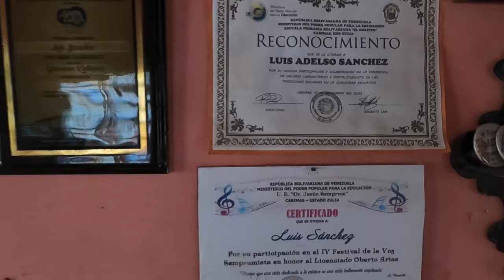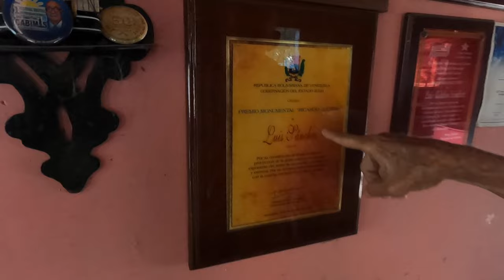Compositor de La Gaita: Luis Sánchez Cabima Estado Zulia Venezuela | ベネズエラ 伝統音楽 バグパイプ作曲家：ルイス・サンチェス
🔽 Info: Edwin san

🇪🇸 Estabamos conociendo la historia del Compositor de La Gaita, Sr. Luis Sanchez, quien lo nombró patrimonio histórico y cultural en el año 2011. Luis Sánchez, con humildad y dedicación asegura ha logrado escribir más de 300 temas.Entre sus temas más emblemáticos, sobresale "Cabimero Soy" y "Arcoíris de fe".

🇺🇸 We were learning the history of the Composer of La Gaita, Mr. Luis Sanchez, who named it historical and cultural heritage in 2011. Luis Sánchez, with humility and dedication, assures that he has managed to write more than 300 songs. Among his most emblematic songs, stands out "Cabimero Soy" and "Rainbow of Faith".

🇯🇵 私たちは、2011 年にこの街の歴史文化遺産に認定された『ラ・ガイタ』の作曲家、ルイス・サンチェス氏にお話を伺ってきました。謙虚さと献身的な姿勢で、これまでに 300 曲以上の曲を書いてきたと断言しており、彼の最も象徴的な曲の中でも、「カビメロ・ソイ」と「アルコイリス・デ・フェ」が際立っています。

1982     ➡️ 🇯🇵Japon (Japan/日本）
~ 2000 ➡️ 🇯🇵Japon (Japan/日本）
2001 ~ ➡️ 🇺🇸EE..UU  (USA/アメリカ)
2007 ~ ➡️ 🇻🇪Venezuela  (Venezuela/ベネゼエラ）(~2018)
2012 ~ ➡️ 🇩🇴Republic Dominicana  (Dominican Republic/ドミニカ共和国) (~2013)
2014 ~ ➡️ 🌏Mochilero en Asia Sur  (Backpacking-South East Asia)   東南アジアバックパッカー
2015 ~ ➡️ 🌎Mochilero en Latin America (Backpacking/hitchhiking-S/C America) 南米・中南米バックパッカー・ヒッチハイキング
2016 ~ ➡️ 🌎Mudando los paises hasta ahora...(Continue moving around those countries) 北中南米をウロウロと。
2019 ~ ➡️ 🇩🇴Republic Dominicana  (Dominican Republic/ドミニカ共和国)